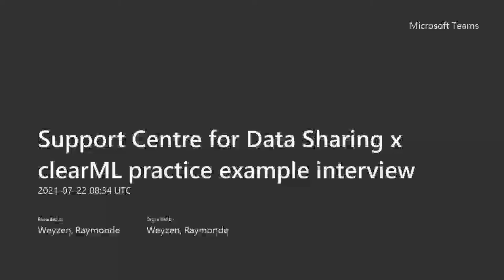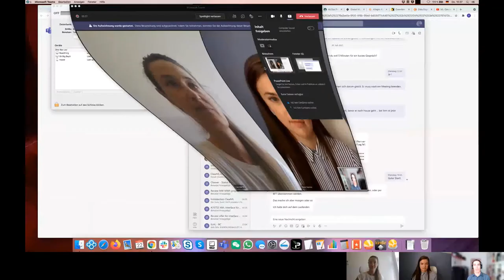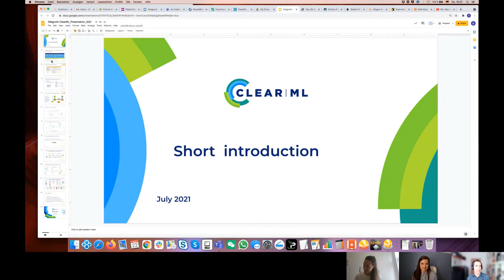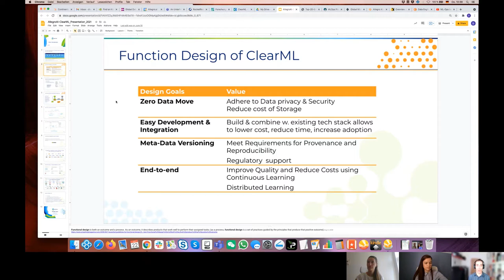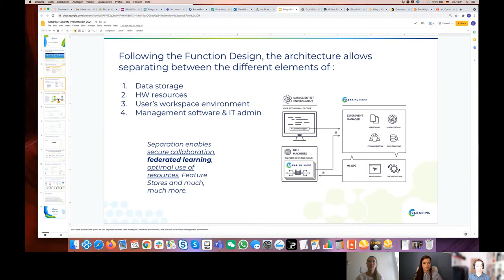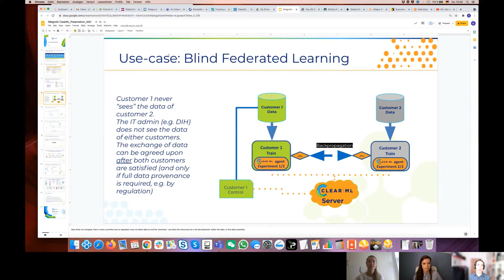ClearML: the open-source machine and deep learning solution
On 22 July, the Support Centre for Data Sharing was joined by Dror Bar-Lev, Sales & Business Develop-ment Director at Allegro AI. As a provider of operational tools, Allegro AI helps companies manage their machine and deep learning products and bring their solutions to market faster and more effectively.

One of the products of Allegro AI is ClearML, an open-source tool for deploying and maintaining machine learning models in production. ClearML is a unified platform that facilitates collaboration, joint experi-ment management, and easy model deployment.

In this practice example interview we talk about the tool, how it enables data sharing, and some of the current developments in the United States and Europe in this field.